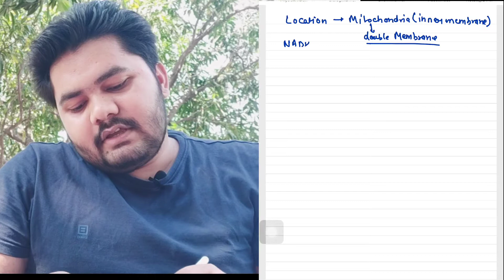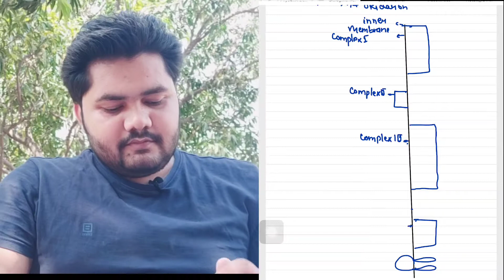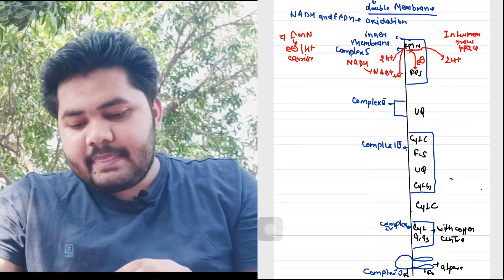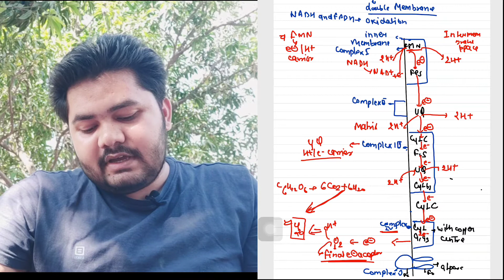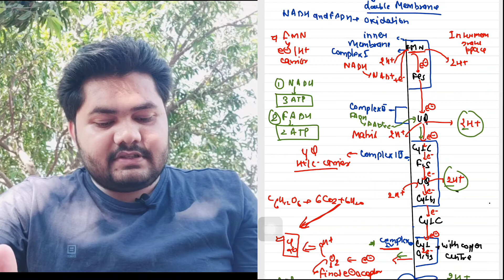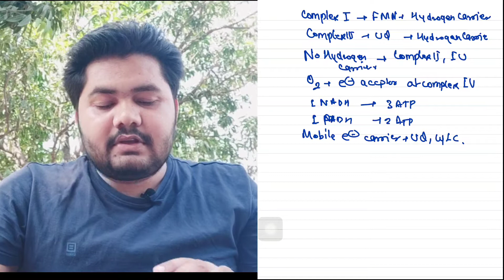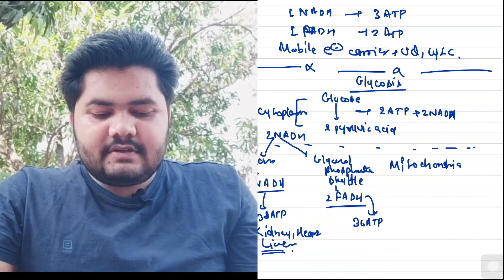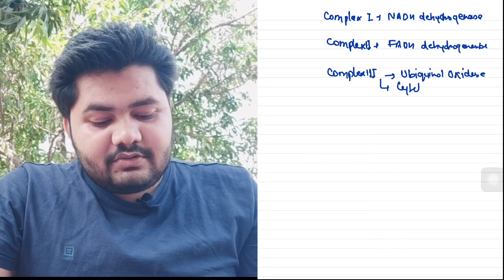Best video for ETS / Electron transport syste / oxidative phosphorylation || neet ug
In this video we are gonna cover Electron transport system / Oxidative phosphorylation of chapter Respiration in plants for neet UG .

neet 2021ETSelectron transport systembest video for etsneet study vlogneet 2021 date oxidative phosphorylation